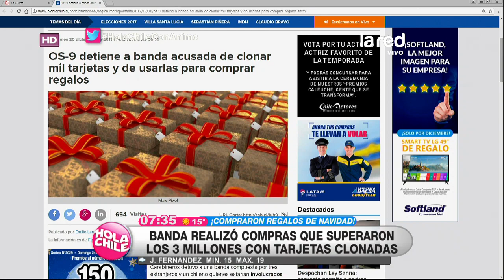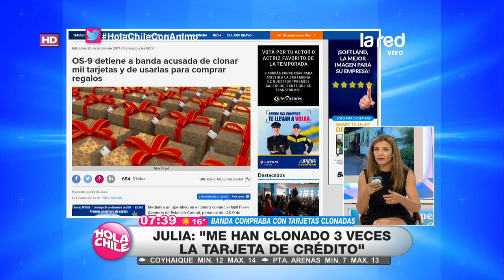Julia: "Me han clonado 3 veces la tarjeta de crédito"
En una multitienda ubicada en el centro de Santiago, detuvieron a cuatro personas: dos venezonalos, un colombiano y un chileno. ¿El motivo? la masiva clonación de tarjetas, con lo que estaban comprando todos sus regalos navideños.